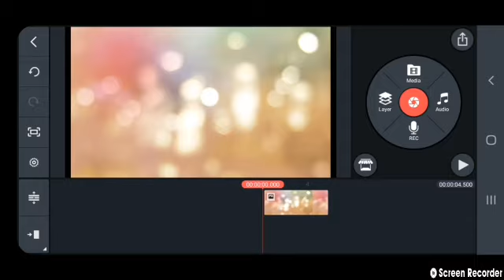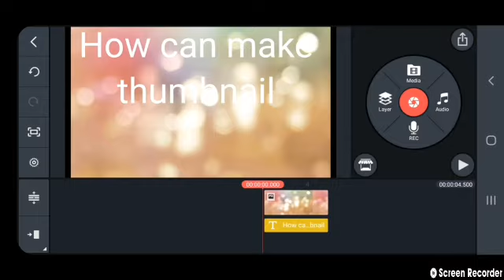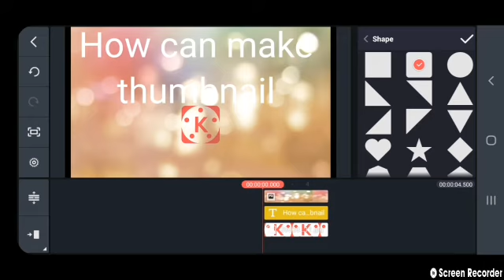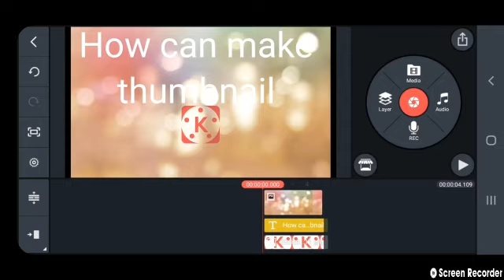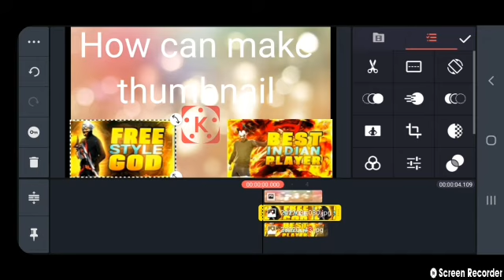How to Make THUMBNAILS for YouTube Videos in Mobile 2022🔥| YouTube Thumbnail Kaise Banaye Android✅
YouTube thumbnail
Thumbnail